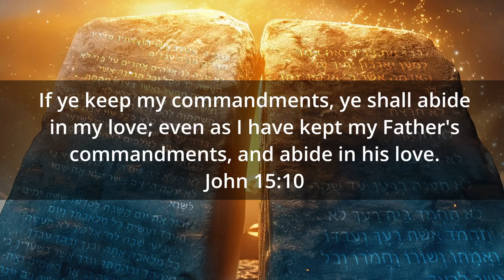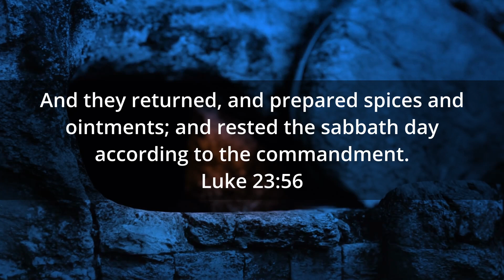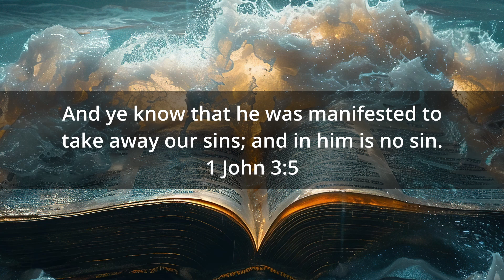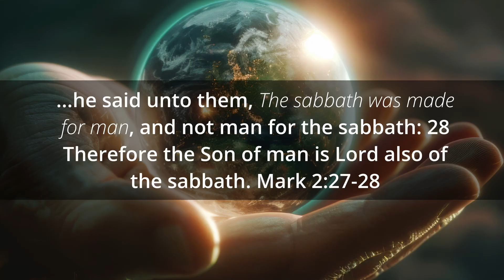Did Jesus Break the Sabbath? (as some say?)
Did Jesus break the Sabbath day? God's Ten Commandments? Some say He did. What does the Bible say? Let's take a serious look at the example and teaching of Jesus on this important matter.

Discover what Jesus taught and did regarding God's Ten Commandments and the Sabbath. Did Jesus keep the Sabbath, or not? Did Jesus keep the Ten Commandments, or not? Find out the truth from God's word!